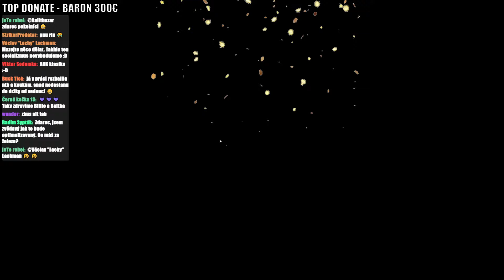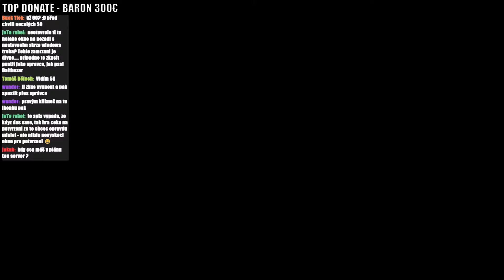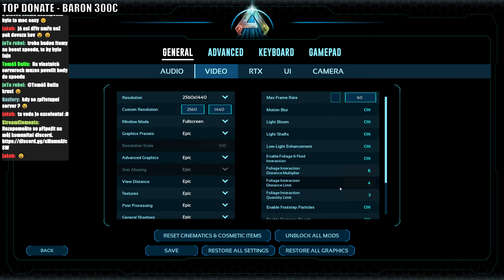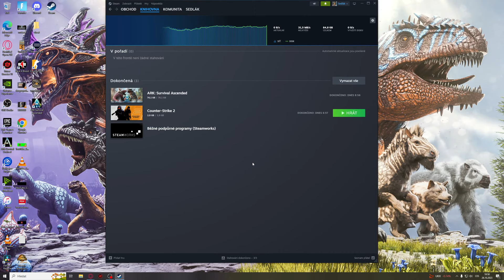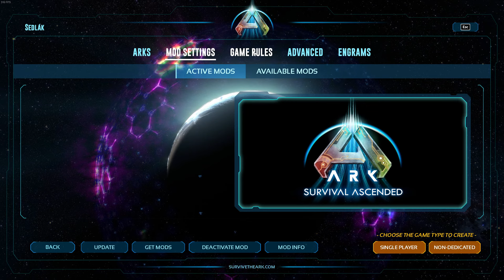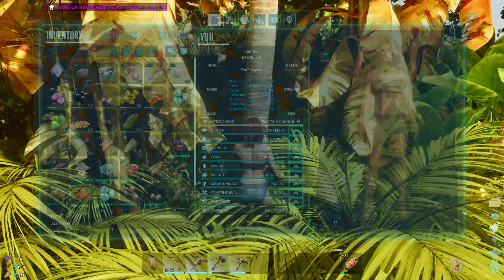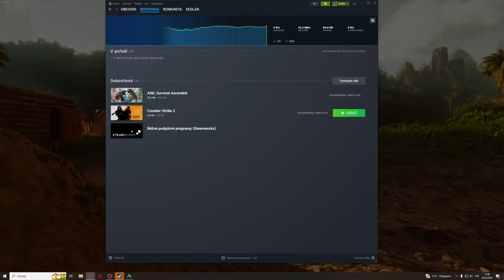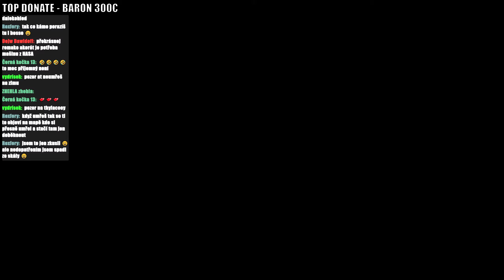🔴 JE TO TADY 🔴 ARK SURVIVAL ASCENDED | NOVÝ ARK ,NOVÝ ZAČÁTEK